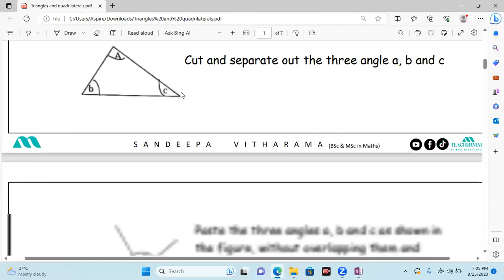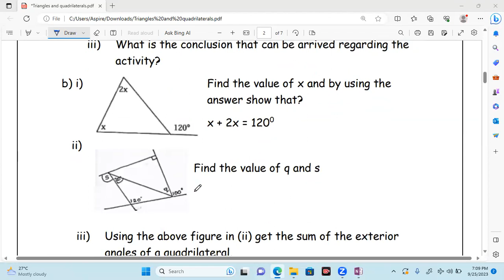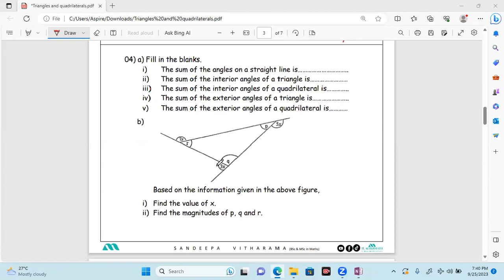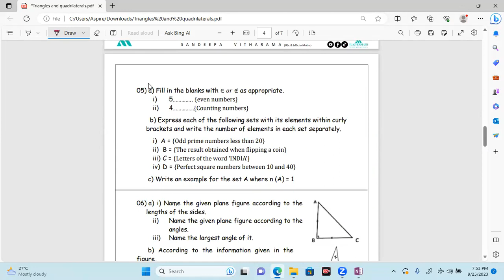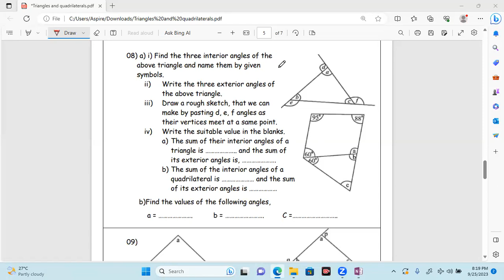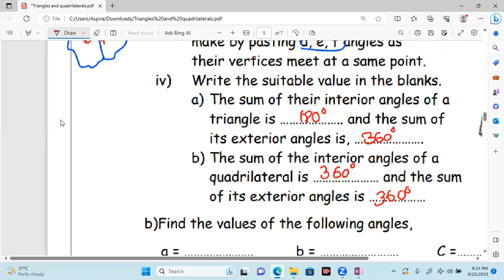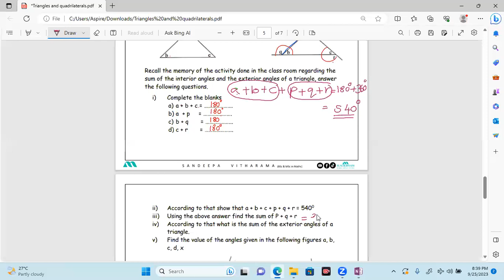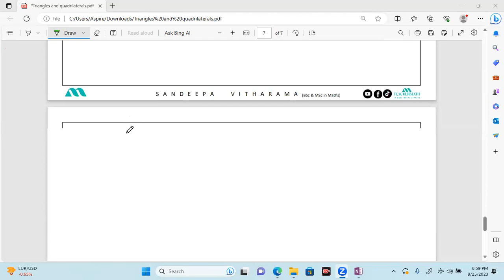Grade 08 | Triangles and Quadrilaterals | Revision | @winteachermath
𝟐𝟎𝟐𝟑 𝐆𝐫𝐚𝐝𝐞 𝟎𝟖 - 𝐓𝐡𝐞𝐨𝐫𝐲 𝐂𝐥𝐚𝐬𝐬
𝐄𝐯𝐞𝐫𝐲 𝐌𝐨𝐧𝐝𝐚𝐲 𝟕.𝟎𝟎 - 𝟗.𝟎𝟎𝐩.𝐦

𝐈𝐟 𝐲𝐨𝐮 𝐥𝐢𝐤𝐞 𝐭𝐨 𝐣𝐨𝐢𝐧 𝐰𝐡𝐚𝐭𝐬𝐚𝐩𝐩 𝐲𝐨𝐮𝐫 𝐝𝐞𝐭𝐚𝐢𝐥𝐬 𝐭𝐨 𝟎𝟕𝟏-𝟏𝟗𝟎𝟕𝟗𝟏𝟖

𝐌𝐨𝐧𝐭𝐡𝐥𝐲 𝐅𝐞𝐞 : 𝐑𝐬 𝟏𝟐𝟎𝟎/=